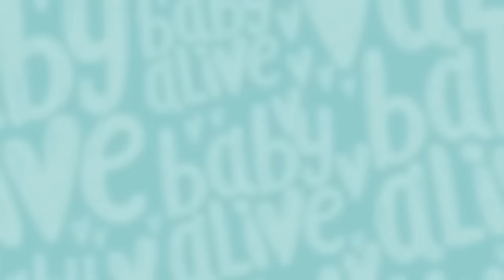Baby Alive Official 🦷 Dolls' First Tooth and Dentist Visit 🪥 Kids Videos 💕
When Baby Lulu gets her first tooth, she won't stop biting! Only a visit to the dentist will help calm her down and teach her how to brush!

Baby Alive Official 🦷 Dolls' First Dentist Visit 🪥 Kids Videos 💕